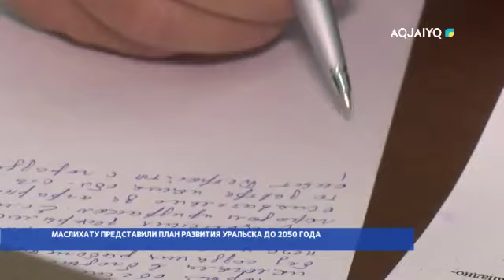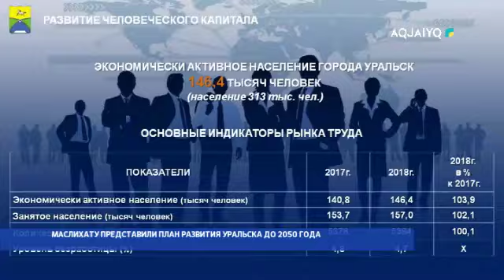МАСЛИХАТУ ПРЕДСТАВИЛИ ПЛАН РАЗВИТИЯ УРАЛЬСКА ДО 2050 ГОДА